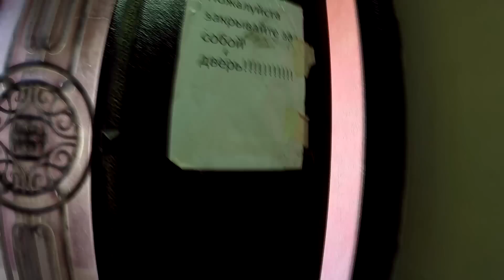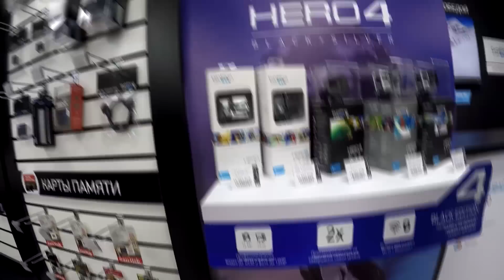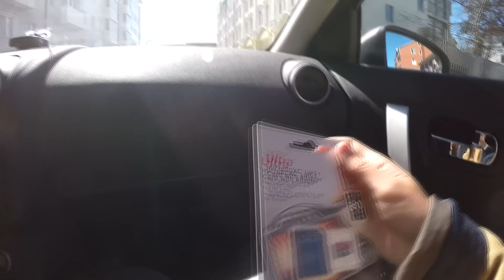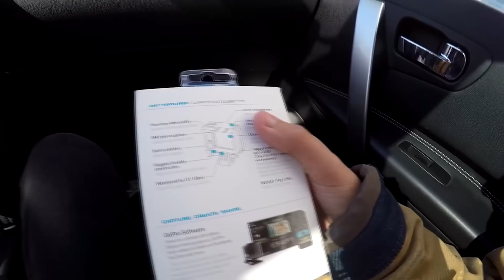МНЕ ПОДАРИЛИ КАМЕРУ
Я приехал в город Казань, что бы купить новый аккумулятор для моей камеры GoPro 4 silver, так как камера барахлит и не выключается. В Казани я и мой батя заехали к другу - Сергею Буртакову. Серёга в Казани король чебоксарского трикотажа. Серёга, узнав, что у меня проблемы с камерой, великодушно взял и купил мне новую камеру Го Про. Так же Серега купил карту памяти на 64 ГБ, зарядное устройство для двух аккумуляторов. Вот так. Как это было? Смотри видео:
 МНЕ ПОДАРИЛИ КАМЕРУ GoPro | МАКСИМ МАНАКОВ МАЖОР
Я верю, что кому-то из вас это видео пригодится и я уверен, что вам это видео понравилось, поэтому призываю:
Я здесь (follow what i'm up to)